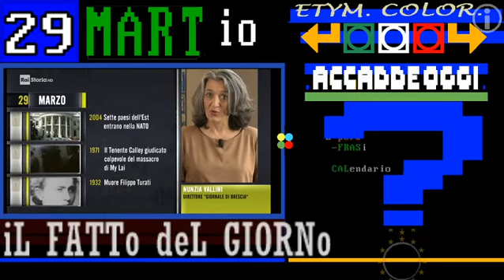2021 🌎🌎🌎 introduzione, 29 MARZo negli ANNi * RAI Storia Accadde Oggi - iL Giorno & La Storia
🌎🌎🌎 introduzione, 29 MARZo negli ANNi * RAI Storia Accadde Oggi - iL Giorno & La Storia
📖📖📖 29 MARZO negli anni /commenti a "Il Fatto del Giorno", almanacco Accadde Oggi, RAI STORIA

🗺️🗺️🗺️ DIEs & DAYs, MARTio/MARZo 2021 * AnniVERSari+GIORNate GLOBAL di OggiDì, iL Mese & La Storia
▬▬▬▬▬▬▬▬▬▬▬ஜ۩۞۩ஜ▬▬▬▬▬▬▬▬▬▬▬▬▬▬
▓▓▓▓▓▒▒▒▒▒░░░░░ CIVismoTECHe ░░░░░▒▒▒▒▒▓▓▓▓▓
▬▬▬▬▬▬▬▬▬▬▬ஜ۩۞۩ஜ▬▬▬▬▬▬▬▬▬▬▬▬▬▬

❤️❤️❤️ == gli AMARCORDs deL MESe / TG1+TG2+TG3
»in costruzione​

🌟🌟🌟 (GIORNATE NAZIONALI di MARZO)
»in costruzione​

iL Mese & La Storia
CIVismo & ATO
etimologie colorabili